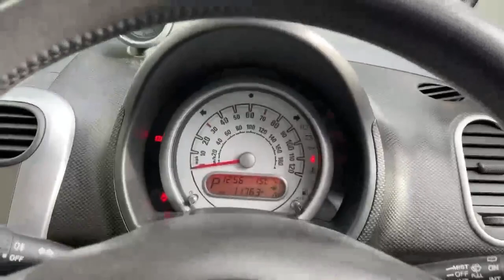LP14MFO Agila Automatic